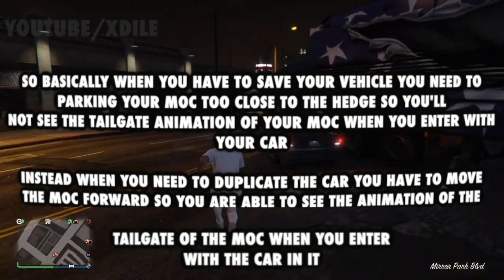*SOLO* EASIEST CAR DUPLICATION GLITCH! (GTA 5 Online Money Glitch) After Patch 1.51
REQUIREMENTS❗️
1. "LAST LOCATION" Respawn
2. MOC with a RH8 inside (to start the glitch)
3. One or more Garages full of faggio based on how many duplications you want to do.

GTA 5 SOLO MONEY GLITCH 1.51 *FAST & EASY* (GTA 5 SOLO CAR DUPLICATION GLITCH 1.51) New GTA v solo money glitch 1.51 make unlimited money gta 5 online 1.51
Best Way To Make SOLO MONEY GTA 5 Online 1.51 *FAST & EASY* (GTA 5 SOLO MONEY 1.51)

🎶Support NCS!

Utilizing this glitch or any glitch/exploit in NFS H, GTA 5, COD MW, Fortnite, or any other game title may result in an Account Warning, Strike, Online Ban, and or ban (which may be permanent) as well as possible account Wipes including but not limited to Money Wipes, Level Resets, Account Progress Reset, Account Storage Wipes (Cars, Weapons, Skins, Etc.) By disclaiming these conditions the choice to participate in the action shown in the video demonstration is ultimately the users decision to attempt the potential glitch or exploit reported by xDile resulting in the user taking full responsibility for their actions of pursuing the proclaimed dangerous and risky activity/behavior within the chosen game title. xDile the creator of this video is not liable for any potential offenses your account may endure while performing glitches and exploits.